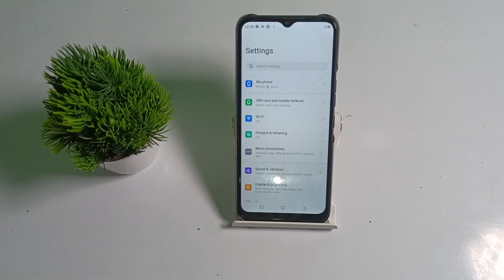how to on do not disturb Tecno spark go